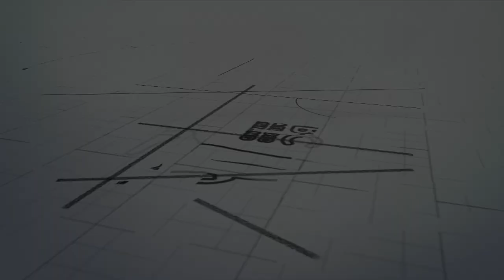A Perfect Gentleman – 17) He does not eat more than required